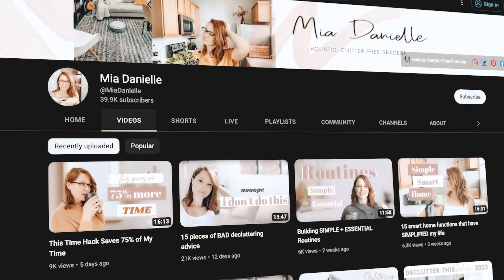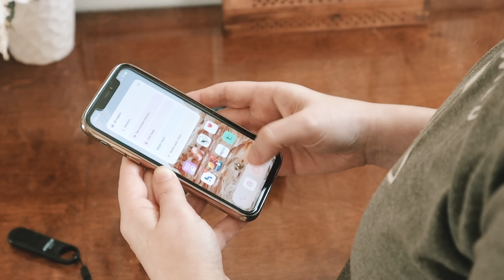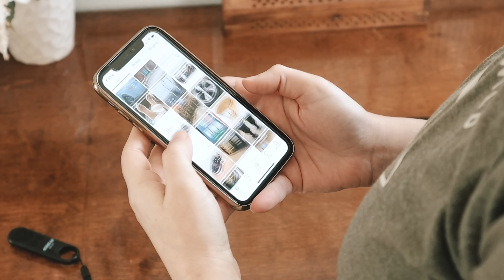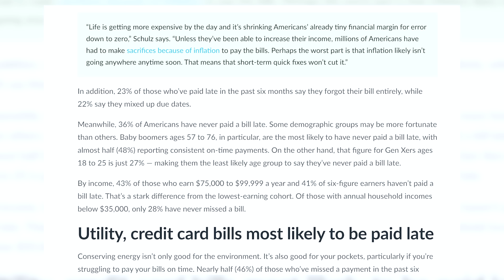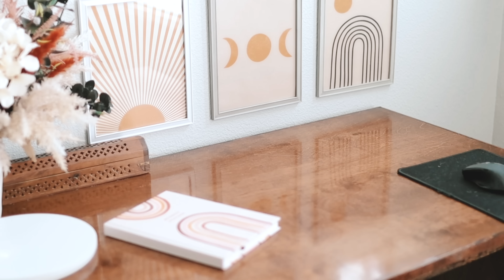Minimalism Is For Rich People - My Response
Today, I'm responding to the statement that "minimalism is for the privileged" and sharing my honest thoughts and opinions surrounding the whole “Is minimalism for the rich or the poor?” debate.

I’ve often reflected upon what being a minimalist truly represents… and who it is actually designed to help.

Let’s bridge the gap between opinions and end the disunity we’re seeing– there’s more than enough of that in our world already!

▷ FREE WORKSHOP!

▷ MY HOME AND GEAR